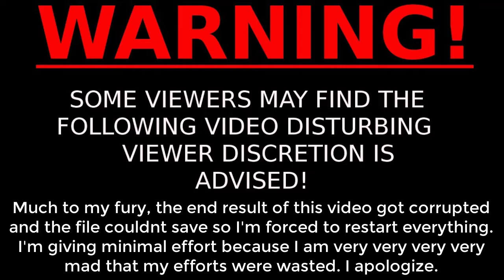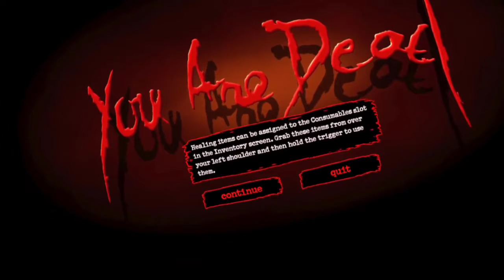Corrupted footage broke the edit software. Re4 vr ep7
The footage corrupted the render so you get to have an exclusive episode completely uncut. I spent 4 hours editing it only for it to go to waste. I'm really really sorry.

Noah takes a personal dive into Resident Evil 4 on the Oculus Quest 2. Silliness ensues as Noah kills everyone with no shred of hesitation.